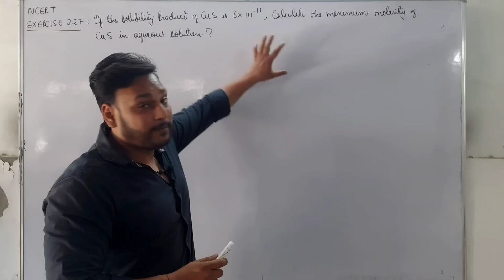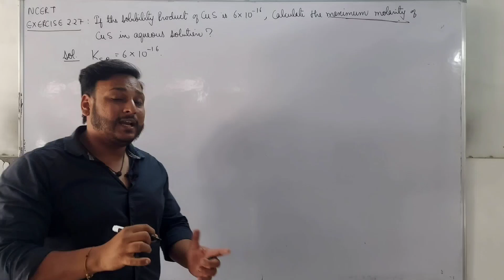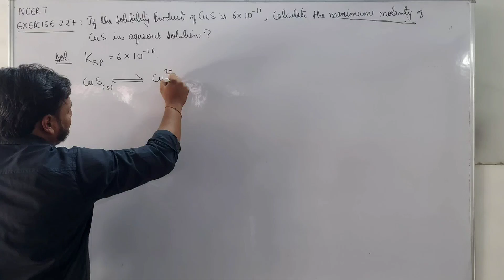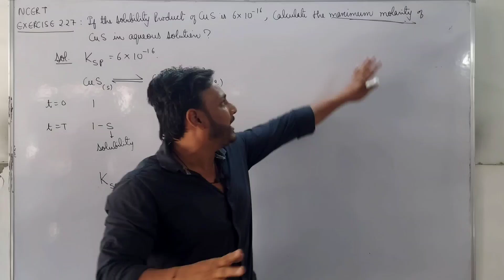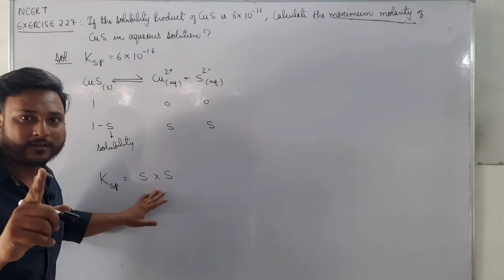NCERT 1.27 EXERCISE SOLUTIONS | IF THE SOLUBILITY PRODUCT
IF THE SOLUBILITY PRODUCT OF CUS IS 6×10-16 CALCULATE THE MAXIMUM MOLARITY OF CUS IN AQUEOUS SOLUTION.
EXERCISE 1.27
HENRY'S LAW
RAOULT'S LAW
solutions chemistry class 12
Example 2.6 chemistry class 12
How many ml of 0.1 m hcl are required to react completely with 1 g mixture of na2co3
Ncert exercise 2.6 class 12 chemistry
Chemistry ncert exercise solution class 12
Solutions class 12 chemistry numericals ncert